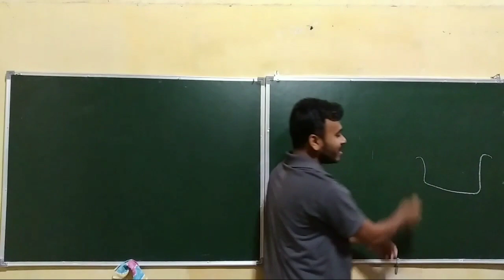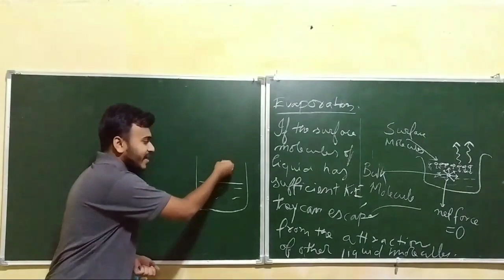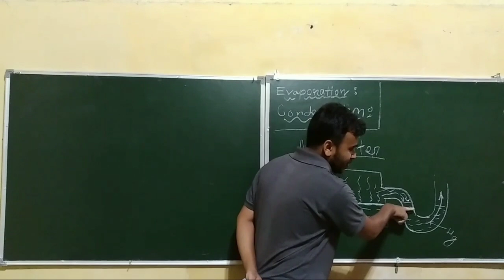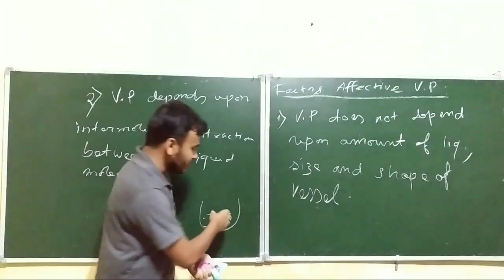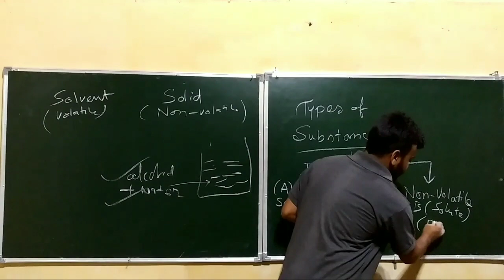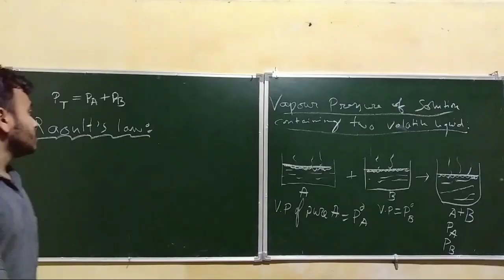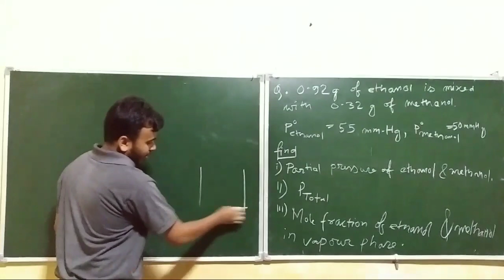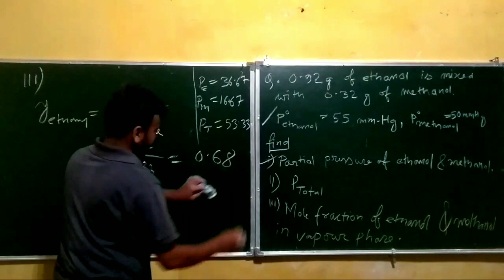Class 12 Chemistry in Assamese | Solution Part 3 | আলোড়ন শৈক্ষিক ন্যাস, ৰামদিয়া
Solution
Class 12
NCERT

PART1:
SOLUBILITY
FACTORS AFFECTING SOLUBILITY
HENRY'S LAW

PART2:
APPLICATION OF HENRY'S LAW
NUMERICAL PROBLEMS OF HENRY'S LAW
IIT JEE QUESTION

Part 3:
Evaporation
Condensation
Vapour Pressure
Raoult's Law
Vapour pressure of a solution containg two volatile liquid